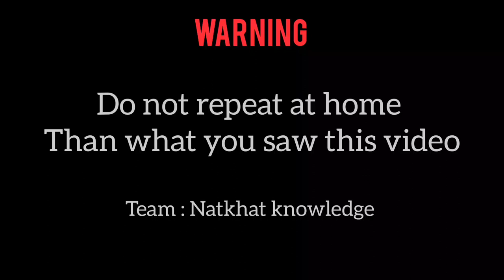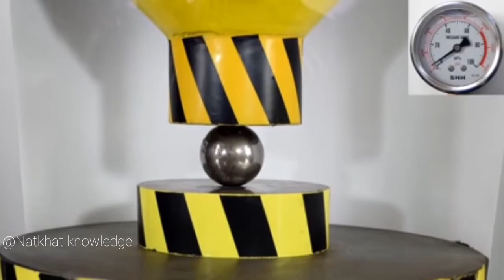hydraulic press | the best | hydraulic machine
hydraulic press
press
shorts
hydraulic press channel
hydraulic
crush
top
hydraulicpress
diy
will it crush
hydraulicpress channel
vs
experiment
crushing
chelenge
lava
hydraulicpresschannel
willitcrush
destroy
hydraulic press man
shredding machine
versus
watermelon
self made
youtube shorts
experiment underground
what will happen
saspens
lava vs underground
compilations
hand made
skill art
wood working art
crafting
home made
hand craft ideas
crazy xyz
crazy hydraulic press
skybek
mexico🇲🇽
spain🇪🇸
israel🇮🇱
south african🇿🇦
viral
colombia🇨🇴
short
trending
algeria🇩🇿
france🇫🇷
moldova🇲🇩
brazil🇧🇷
south korea🇰🇷
ecuador 🇪🇨
sweden🇸🇪
maldives🇲🇻
japan🇯🇵
denmark🇩🇰
australia🇦🇺
united kingdom🇬🇧
united states🇺🇸
canada🇨🇦
shortfeed
norway🇳🇴
usa🇺🇸
poland🇵🇱
viralshorts
life hacks
hacks
the orthogonal sherwood
orthogonal sherwood
viral video
slime
funny
london🇬🇧
iran🇮🇷
german🇩🇪
oddly satisfying
fact
viral shorts
new
the factz tv
mr gear
mr machine
superkot
timon show
power vision
trending shorts
mechanical principal
fact sony
factsony
short video
experiment king
🇵🇦panama
kirby
lover reacts
loverfella
press vs powder parts
press vs the flight recorder
flight recorder
ytshorts
hydraulic press vs lava
finland🇫🇮
fact 4 you
press vs strong anchor chain
press reduces objects
hydraulic press vs trains 😱🔥‎@beamng nation
shorts video
yt shorts
trending short
hindi
desi fact
press vs metals
indonesia🇮🇩
england🏴󠁧󠁢󠁥󠁮󠁧󠁿🇬🇧
netherlands🇳🇱
press vs safes
hydraulic press vs bolt
bolt vs hydraulic press
hydraulic press vs hydraulic press
hydraulic press vs bullet
hydraulic press vs grenade
hydraulic press vs nokia 3310
hydraulic press vs iphone 13 pro max
hydraulic press vs things
hydraulic press vs egg
press vs hammers
hydraulic vs old and new jack
jack
trend
press vs strong objects
music
pyschdelic
cosmicdrop
cosmic drop
no melody fl studio
instrumental 2020
no melody 808
no melody hard type beat
free no melody instrumental
no melody type beat
no melody trap hard
no melody trap beat
free no melody trap
instrumental rap no melody
trap no melody instrumental
808
banger instrumental
silly
watch
cool dyi
old
inventions
must know hack
surival hacks
factester1k
trick shot
rating
animals
dyi
cool
guns
funny clips
fails
pranks
hydraluic
aesthetic
crazy
youtuber kids
kids
reaaction
unique experiment
hydraulic machine
facts
amazing facts
reels
tiktokvedios
dance vedios
cartoon
bhoot wala
gaming vedios
tech vedios
xxvedios
anupama serial today's full episode
gum hai kisi ke pyar me serial today's full episode
bigg boss
experiments
manojdey
manojdey fans
press vs jacks
hydraulic press experiment
presstube
gojzer shredder
gernades of different countries vs hydraulic press
hydraulic press vs gernades of different countries
bomb vs hydraulic press
hydraulic press vs bomb
gernades vs hydraulic press
hydraulic press vs gernades
minions
pokémon
pokemon
pikachu
tetris
roblox
tails
sonic
princess peach
luigi
yoshi
squid game doll
among us
squid game
bowser
funny animations
sandeep maheshwari sir
diwali special
fun
loverfella reacts
jelly mario bros
softbody
death animations
kill animation
ways to die
rtx on
funny animation
animation
crushing things
diwali decoration
smac mccreanor
smac
most
compilation
satisfying
asmr
best
sarah mccreanor
super mario
death animation
spongebob
mod
five nights at freddys
fnaf
meta quest pro
memes
update
lightsaber
bonelab multiplayer
multiplayer
ragdoll
bone lab
new bonelab mods
bonelab mod
hydraulic press girl
physics
valve index
quest 2
gaming
funny moments
bonelab reaction
reaction
bonelabs mods
mods
sandbox games
sandbox
oculus quest 2
best vr games
vr funny moments
boneworks
virtual reality
vr
bonelab quest 2
bonelabs
bonelab vr
bonelab mods
bonelab sandbox
bonelab gameplay
bonelab
fudgy
carbon fibre
hydraulic press machine
hydraulic press vs
a2 motivation arvind arora
press machine
gojzer
smac tiktok
redhead dancer
interpretive dance
modern art
performance art
dance art
ropes of different countries vs hydraulic press
hydraulic press vs ropes of different countries
aphmau hydraulic press mod
aphmau combo mod
aphmau makes combinations
ein
ein imposter
aphmau is the imposter
aphmau vs amongus
aphmau is suss
aphmau minecraft dungeon
aphmau piston machine
hydraulic press aphmau
hydraulic press minecraft
minecraft amongus
minecraft among us mod
clean minecraft videos
dance hydraulic press

hydraulic jack
free heat
making homemade hydraulic press 10 ton / making a hydraulic paper briquette press / full video
bio fuel
how to
home-made hydraulic briquettes press
mr.dk diy
homemade
make at home press
how to make mini hydraulic press
how to make hydraulic press machine
diy mini hydraulic press
welding
wood vs hydraulic press
hydraulic press